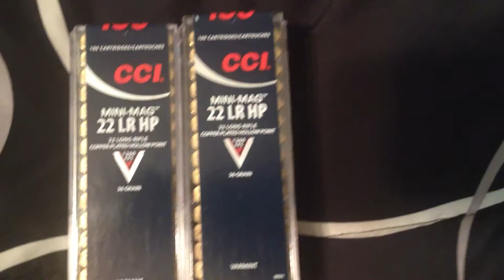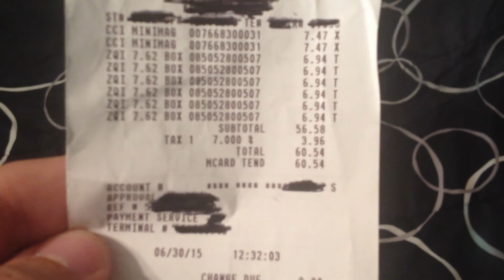CCI & ZQI score